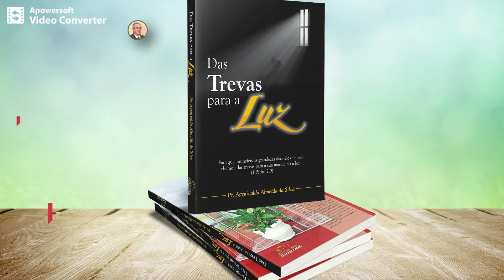Alguns Cuidados que Temos que ter em Nossas Vidas. Hebreus 12:15 - Pr.Agenivaldo A.Silva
O Texto de hebreus 12:15 diz: tendo cuidado que ninguém se prive da graça de Deus...A vida em si nos desafia a termos alguns cuidados e essa é a proposta do autor do livros de hebreus...Tendo cuidado...Realmente precisamos ter cuidado em muitas coisas...mas vamos ouvir nesta mensagem três tipos de cuidados que precisamos com muita sabedoria. 1) Cuidado com os olhos. 2) Cuidado com o ouvir. 3) Cuidado com o ouvir. se conseguirmos fazer isso é uma boa dadiva de Jesus. Que Deus nos abençoe .